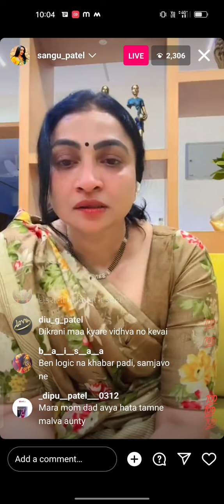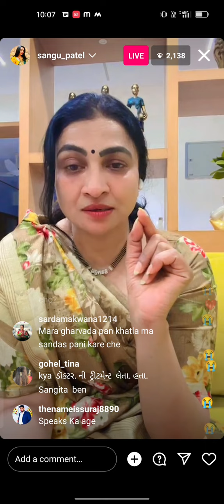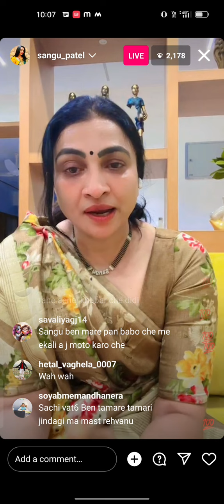sangu Patel live (part _5)👍🏻 subscribe